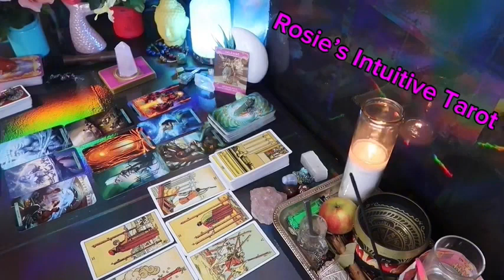AQUARIUS ❤️I DON’T WANT TO LOSE YOU 🥹‼️ I AM SORRY FOR MAKING YOU WAIT FOR ME 💍🩷JULY 2024 LOVE😍🔥🤩